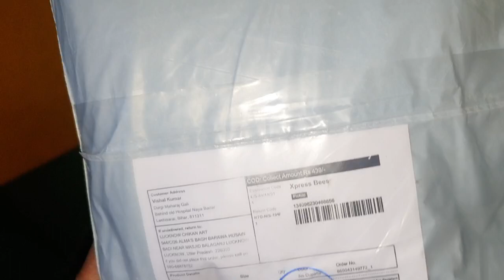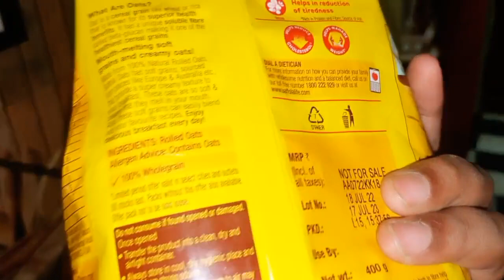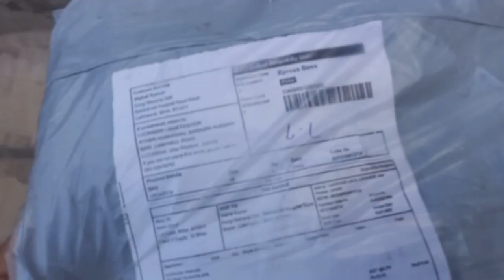Neha Ne First Time Meeso Se Order Kiya Aur Kand Ho Gaya !! Vlog No.245